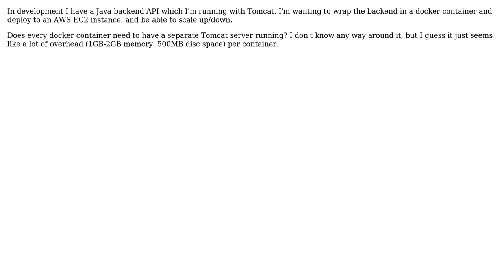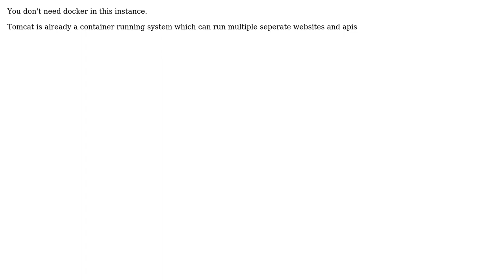Software Engineering: Does each microservice need its own server running (Tomcat, docker container)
With thanks & praise to God, and with thanks to the many people who have made this project possible! | Content (except music & images) licensed under CC BY-SA | Music | Images & others | With thanks to user nanotek user JimmyJames user Ewan user Edu Costa and the Stack Exchange Network Trademarks are property of their respective owners. You are responsible for your own actions.